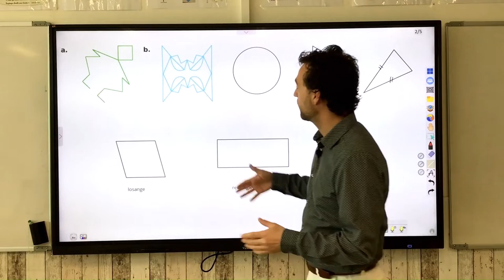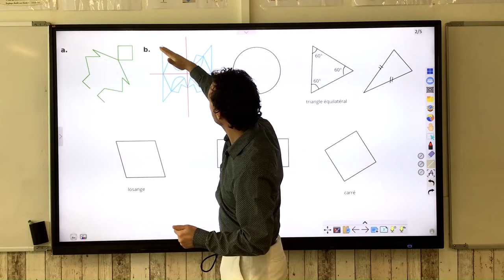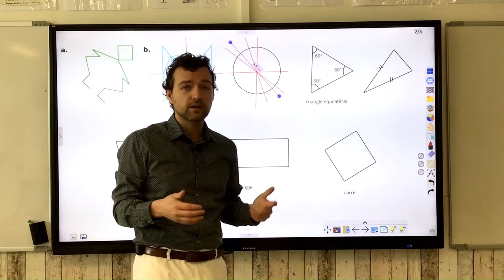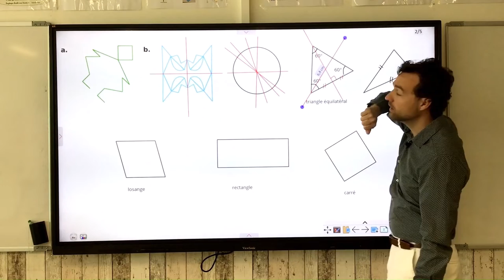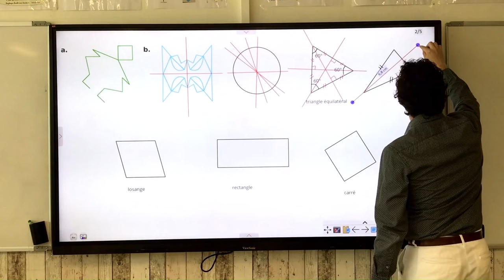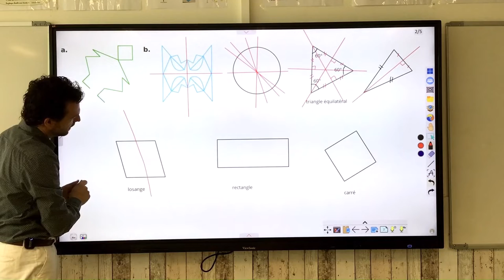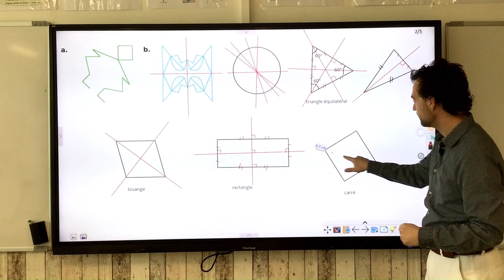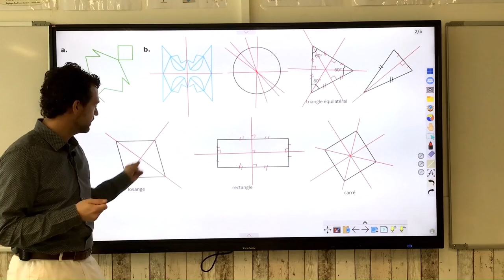Tracer les axes de symétrie d'une figure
On présente la définition d'axes de symétrie et comment les trouver dans une figure. On donne aussi les axes de symétries des polygones usuels.